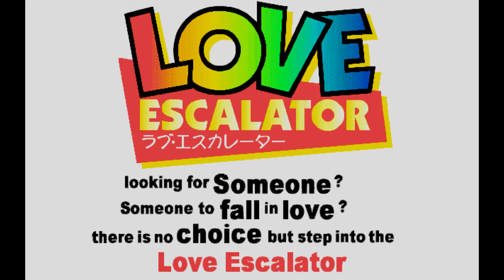Love Escalator (PC-9801) - Snow light (YM2608)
Composed by Tadayuki Itou (Tee D)